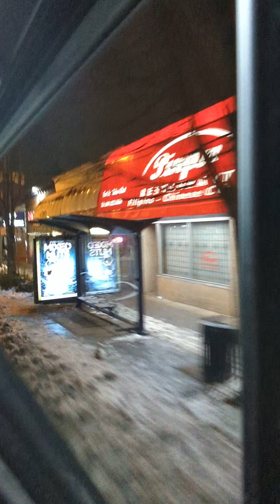CMBC 15014 on a 49 detour detour due to police incident!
Dec 2nd 2022, we take an interesting detour on 15014 heading WB on the 49 to UBC, here's the detour route as follows: from WB 49th Ave heading NB Knight street, WB 41st Ave, SB Fraser street, WB 49th Ave continuing regular routing.

Transmission: Allison H 50 EP Hybrid drive